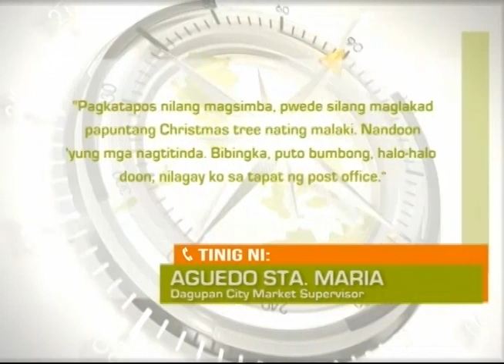Balitang Amianan: Matumal ang Bentahan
Mga nagbebenta ng bibingka at puto bumbong sa Dagupan City, hindi pinayagang magbenta sa gilid ng simbahan.